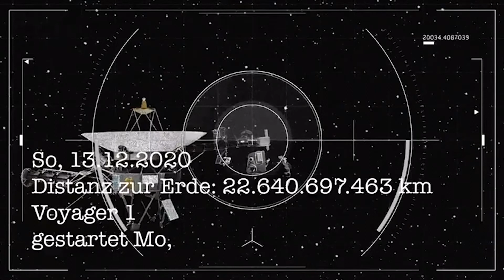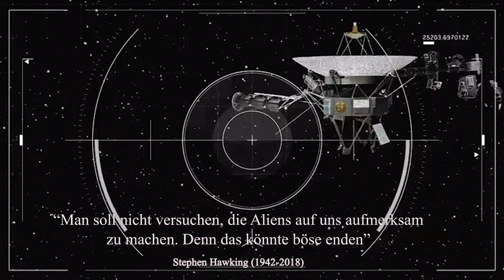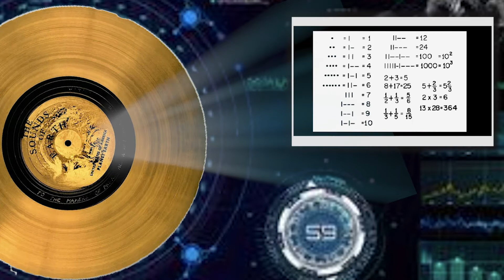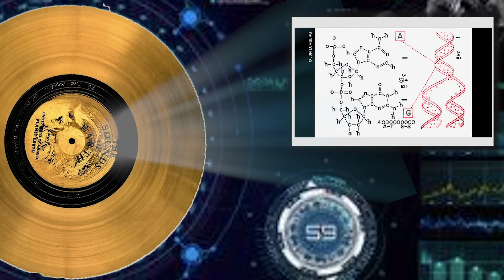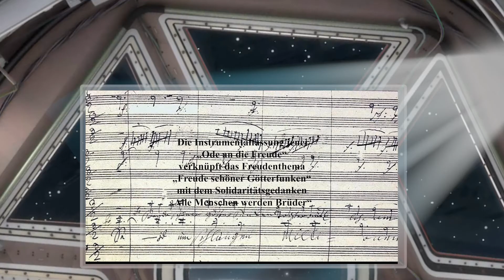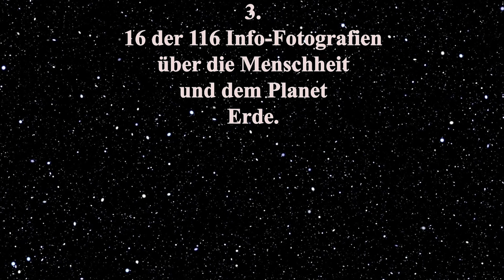Ludwig van Beethoven einmal anders erklärt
Wie kann der Komponist Ludwig van Beethoven (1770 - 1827) im Beethoven-Jubiläumsjahr 2020 schülergerecht - also nicht langweilig - und doch informativ vermittelt werden?
Die LernVideoAG "Musik einfach erklärt" (Simon Wittmann und Kevin Meyer) am Gymnasium Feuchtwangen erdachten sich folgende Geschichte und produzierten diese - trotz Corona-Zwangspause - im Schuljahr 2019/20.

Gesamtleitung: Dr. Barbara Haas

Hilfsmittel:
Free3D "Futuristischer Transportshuttel"
Adobe: Character Animator CC, Premiere Pro CC, Potohop CC
Voyer 1 - Golden Record.